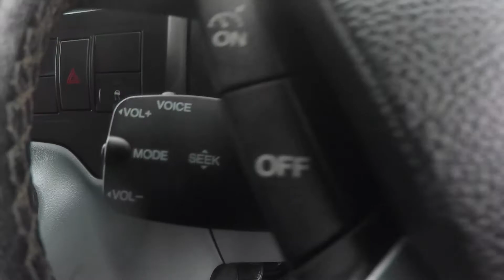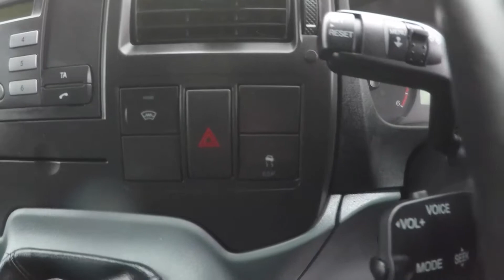T280 MWB 59YJRE Large